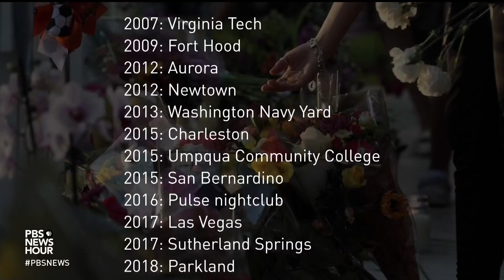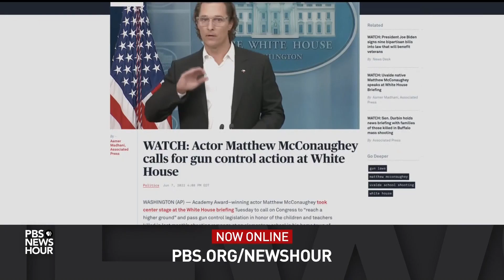Lawmakers voice hopes of achieving bipartisan gun safety legislation as pressure mounts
U.S. senators raced on Tuesday to craft a bipartisan deal on gun law reform, aiming to reach an agreement by the end of the week. This comes as pressure is building on Congress to act on gun violence. Lisa Desjardins joins Judy Woodruff to discuss potential legislation.